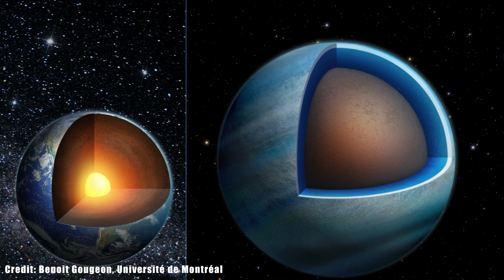Alien Aquatic Realms: Could These Exoplanets Be Cosmic Water Worlds?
By harnessing the unparalleled power of NASA's Hubble and Spitzer Space Telescopes, astronomers have embarked on an astonishing journey to unveil the secrets of a distant star system, situated a staggering 218 light-years from our humble abode. In their quest, they've stumbled upon two celestial enigmas that may just redefine our cosmic understanding: exoplanets that seem to be awash with water, where liquid flows freely across vast landscapes, making these distant worlds more akin to aquatic paradises than anyplace we've ever dared to dream.
Image Credit:
Water World next to Earth
Benoit Gougeon, Université de Montréal
Music & Sound
“Space Museum” by Harry Gregson Williams [BMI] and Ho Ling Tang [BMI] via Atmosphere Music Ltd. [PRS] and Universal Production Music